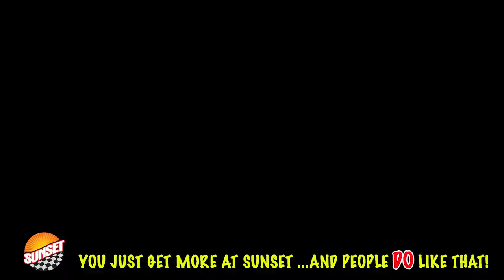2017 Chevrolet Silverado 1500 High Country Truck 3GCUKTEJ8HG411362